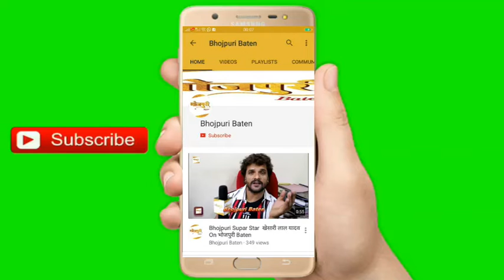भोजपुरी फिल्मो को सबसे लम्बा हीरो शक्ति फिल्म में देखने को मिलेगा मनमोहन मिश्रा